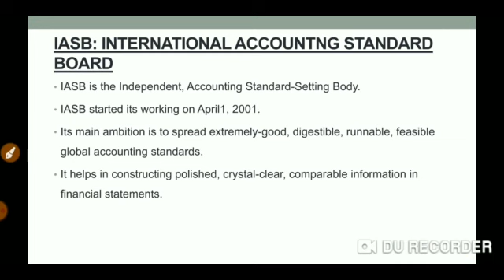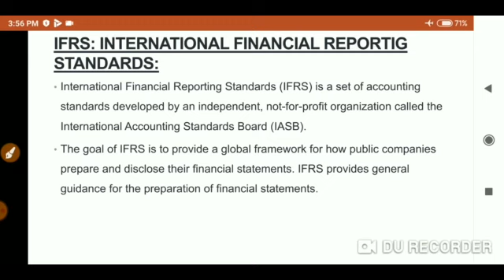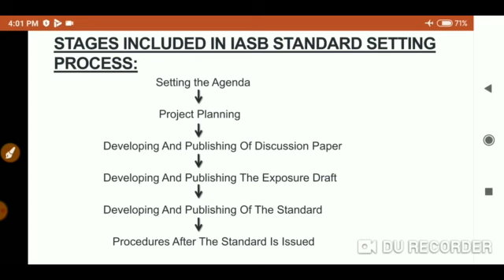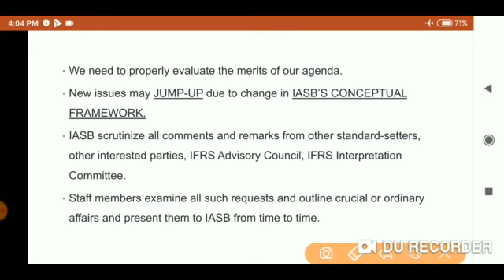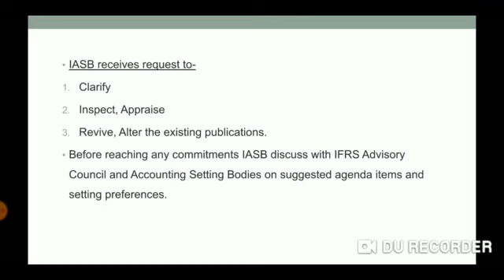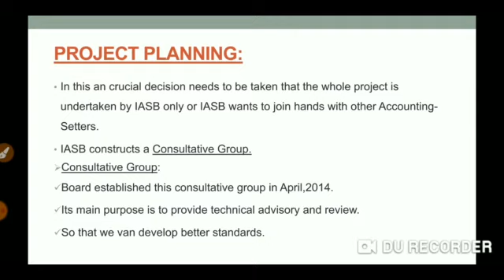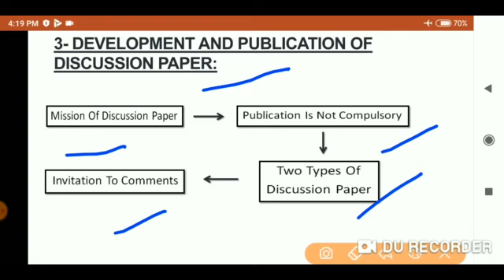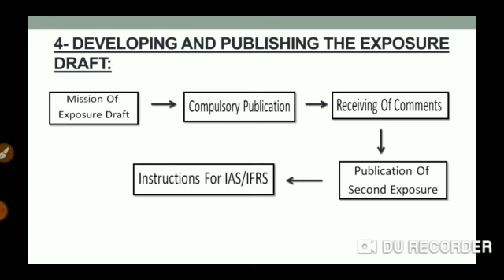PART-1..STANDARD SETTING PROCESS BY IASB..6 STAGES..DIFFERENT STEPS..EASY EXPLANATION IN HINDI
This video includes 6 stages which are followed by IASB in Standard Setting Process.
These Stages are:
1- Setting The Agenda
2- Project Planning
3- Developing and Publishing The Discussion Paper
4- Developing and Publishing The Exposure Draft
5- Developing And Publishing The Standard.
6- Procedures After The Standard Is Issued

This video helps you to understand this concept with easy explanation.
and
link in about section of our channel

REGARDS
TEAM REMARKABLE STUDIES